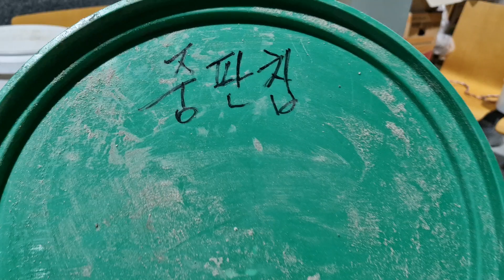나무칩 펠렛 (우드칩 펠렛)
목재가공공장에서 합판.파티클보드 생산시 폐기물로 발생하는 파쇄칩(10~50mm)을 분쇄하지 않고 6mm펠렛생산태스트 (과부하조건 태스트)
대기업의뢰로 생산태스트 진행함.

(주)포레코
미이용바이오매스,폐목재 및 초본류 재활용,가축분뇨재활용,BIO-SRF펠렛플랜트,유기성오니펠렛플랜트 설계,제조회사

주소: 전주시 덕진구 유상로 67 . 전주첨단벤터단지 전주혁신창업허브 414

Foreco Co .,LTD
Unused biomass, waste wood and herbs recycling, livestock manure recycling, BIO-SRF pellet plant, organic sludge pellet plant design and manufacturing company

Address: 67 Yusang-ro, Deokjin-gu, Jeonju-si . Jeonju Advanced Venture Complex Jeonju Innovation Startup Hub 414